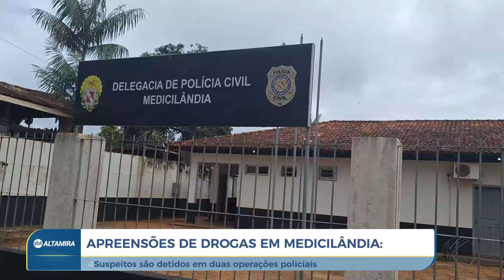Suspeitos são detidos em duas operações policiais em Medicilândia (PA) | SBT Altamira